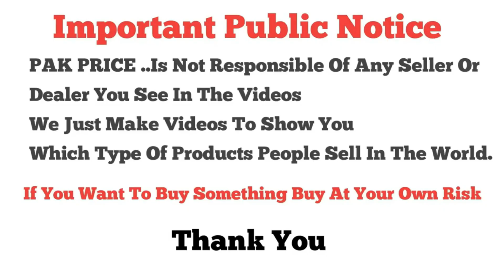Unstitch Fancy Cloth's \ Fresh Stock✶Amazing Design \ Party Wear & Wedding Wear Dresses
Shop Name : Isma Fabric
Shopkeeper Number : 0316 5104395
Shop 1 Uromchi Plaza Garden College Road Rawalpindi